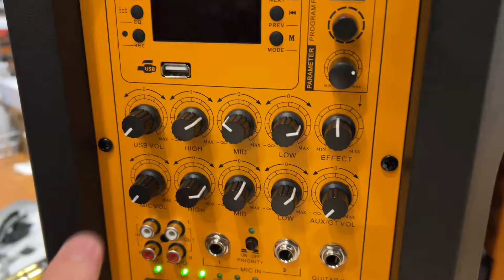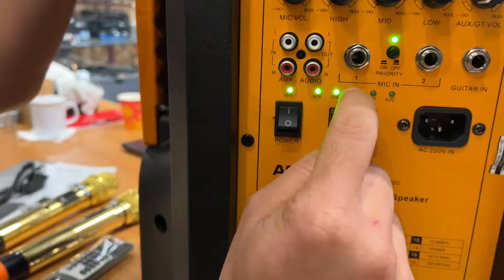Wireless Portable ASHLEY IR500 Elite || Suaranya Garing dan full Reverd Hall 2022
Nah konten singkat ini saya memperkenalkan produk baru untuk mobile yang samgat power full untuk metting,karaoke,persekutuan dll .. harganya hanya si 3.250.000,-  dan dapatkan produk ini hanya di toko Fortino Pro Manado ya Bosku 👍 ..

Info Produk Fortino Official WA 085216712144